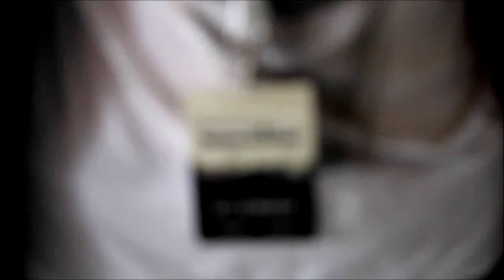Minecon 2012 - Giveaway, Friends and Skrillex